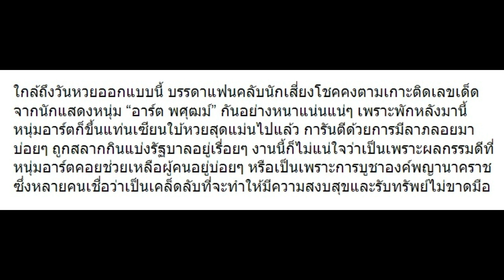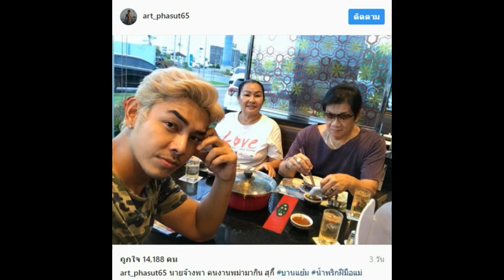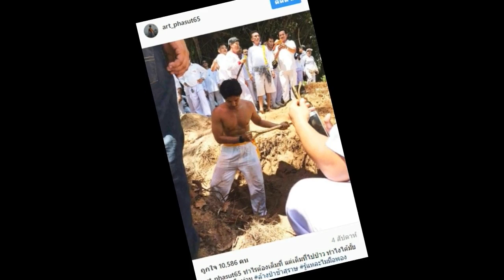นี่รึเปล่า!? เหตุผลที่ “อาร์ต พศุฒม์” ถูกหวยบ่อย เพราะในบ้านเขาทำอะไรไว้!!